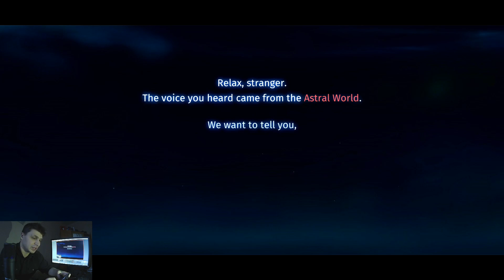RPG Батл рояль - Eclipse Isle (Android Ios)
TOTAL INTRO
Eclipse Isle - первая в своем роде игра Battle Royale с героями в стиле аниме, которая подарит вам совершенно новый игровой опыт. Что касается опыта "Battle Royale" и "Multiple Heroes" в игре, игроки могут выбирать разных героев, искать руды, чтобы получить оружие и навыки, и вооружиться, чтобы сражаться на острове. В условиях непрерывной эрозии солнечного затмения игроки могут использовать разнообразные навыки и стратегии, чтобы выделиться из 60 конкурентов и стать победителем, чтобы спасти мир.

ОСОБЕННОСТИ ИГРЫ
-Свойте своего героя, выживите в испытаниях В
игре доступно несколько героев с различными талантами. Выберите тот, который вам нравится больше всего в бою.

- Раскройте уникальные навыки, сражайтесь с соперниками
Отпустите специальные навыки в бою Королевской битвы. Каждое принятое вами решение может помочь вам изменить ситуацию и стать последним на острове.

-Используй остров, используй стратегии в бою
Опыт четырех сезонов, изменяющихся в битве в этом большом мире. Собирай, маскируй, скрывай, следи и готовь! Различные стратегии ждут вас на острове!

-Устраивайся, сделай это или сломай.
Множество оборудования и материалов, которые нужно очистить. Верховая езда принесет вам лучший боевой опыт. Вы также можете использовать лук и стрелы, чтобы стрелять врагов. Готовы ли вы к этому?